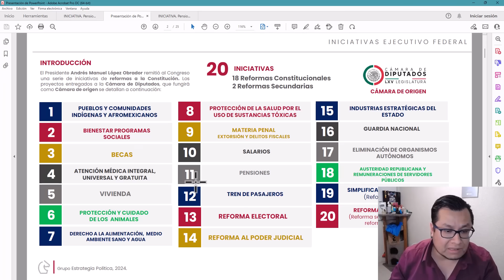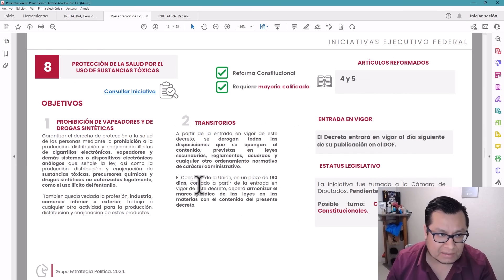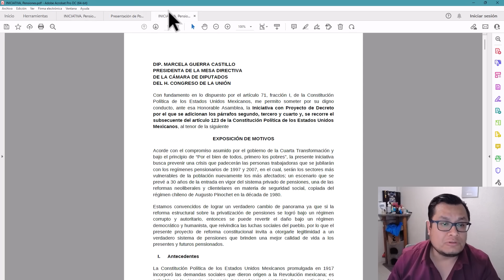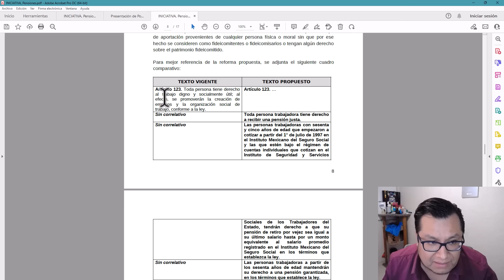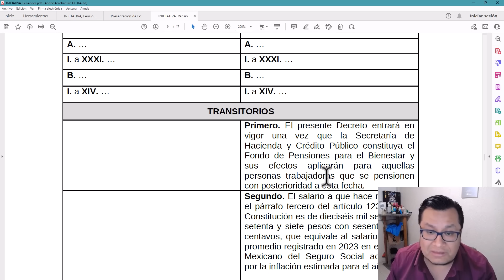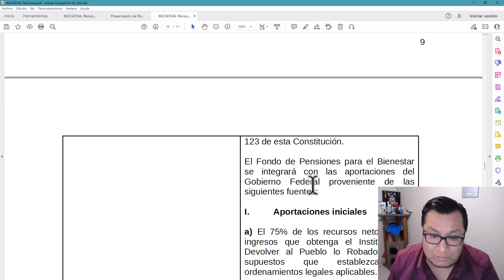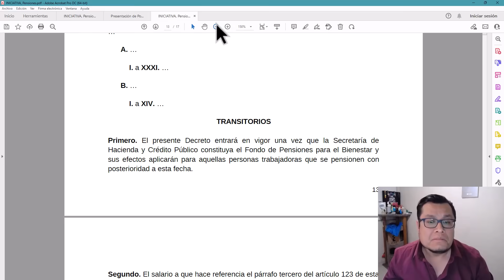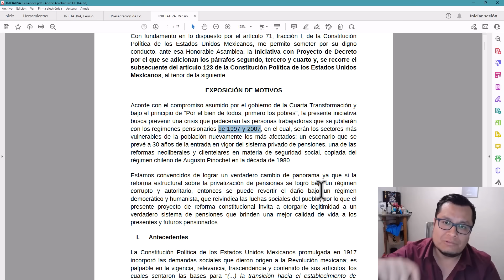Soy Docente: ¿REFORMA A PENSIONES? ESTO DICE EL DOCUMENTO DE LA INICIATIVA